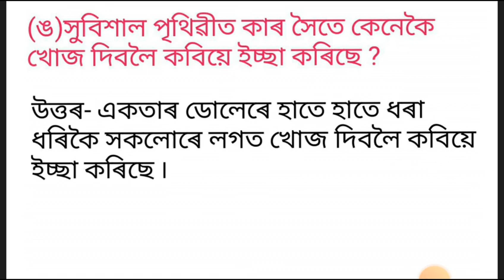অসমীয়া প্ৰশ্ন উত্তৰ Class 6 ৷৷assamese Question answer class six ৷৷